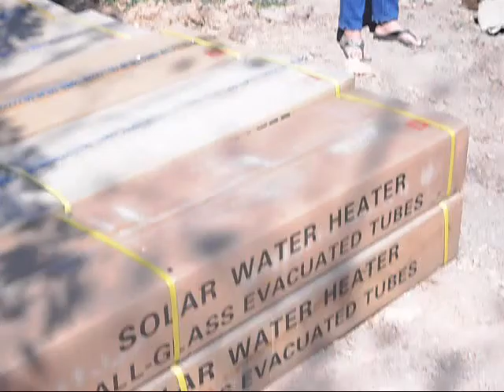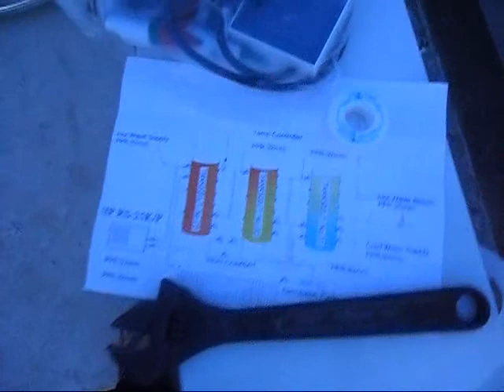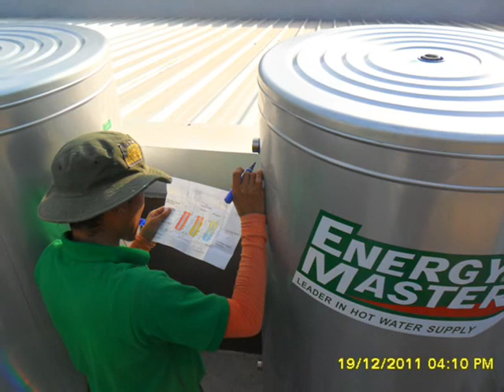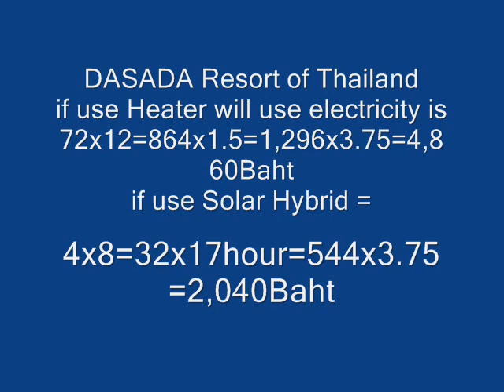DASADA Solar Hybrid Heat Pump the leader of Green Product.wmv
DASADA Resort install Solar Hybrid Heat Pump 8 hall with Peerapat Technology Public Company Limited. which sale and installation . DASADA is the leader of Green Technology and
Product . Now Peerapat Technology Public Company Limited. is instlling Hall 1 - 3 for finished
before Christmas 2011 which we are proud and speedy to finish and show how save the energy
and save the world . Doctor The Owner of DASADA and Khun Kival Ngaokrajang / PSP Specialties Co.,Ltd. prove test Solar Hybrid Heat Pump the product of Peerapat Technology Public Company Limited. under right of Energy Master Co.,Ltd. brand . The project is finished hall 1 - 8 on December 29, 2011 near New Year 2012 and can start and use hot water in the room and SPA room which install on Hall 2 , Hall 3 . DASADA Resort is the one which use energy saving product with his project and think of GREEN for Thailand and realize of the environment of nature which he is very strik and care. How ever Peerapat Technology Public Company Limited. will service , co - operate with agency at Korat and
Saraburi Province to take care DASADA which near and on time . DASADA Resort is control install Solar Hybrid Heat Pump by DASADA team and Khun Don Suwannasri the engineer of Peerapat .